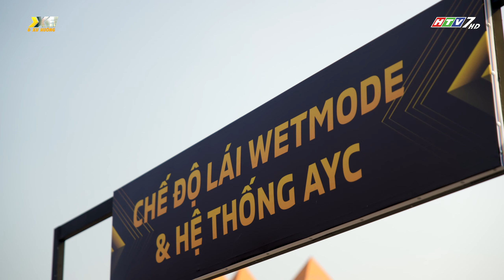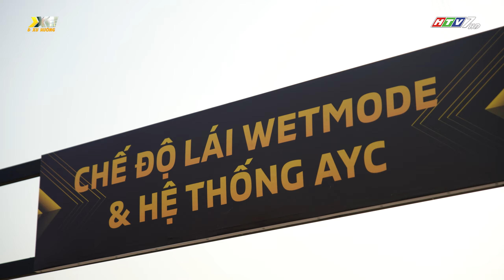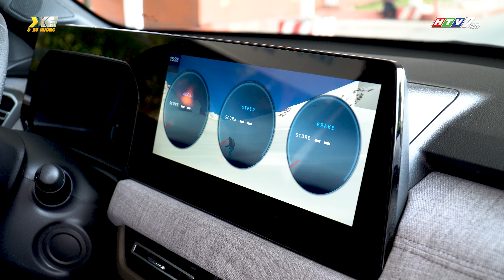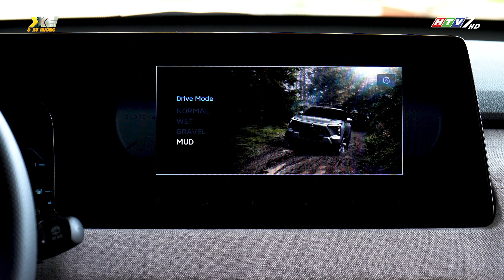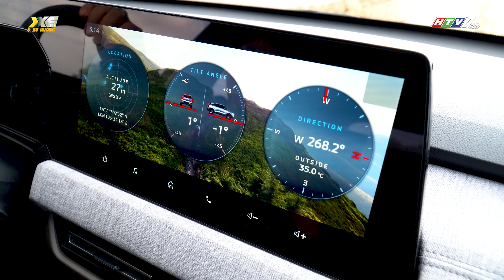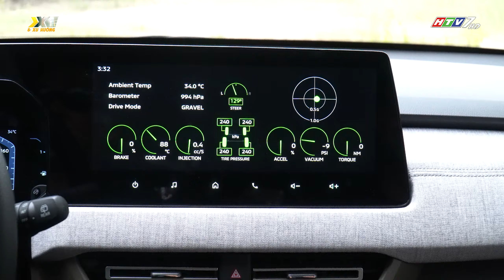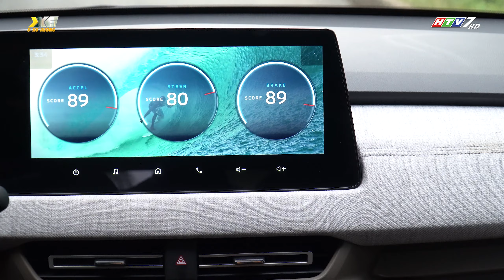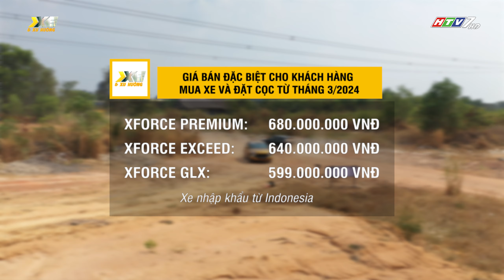Chi tiết XFORCE - chiếc B-SUV mới nhất của Mitsubishi tại VN - bản thấp nhất giá chỉ 599 triệu đồng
Giới thiệu & Trải nghiệm Mitsubishi Xforce - chiếc B-SUV mới ra mắt của hãng xe Nhật: nhiều tính năng, công nghệ hữu dụng - giá rất cạnh tranh.

Xe được trang bị động cơ 1.5L MIVEC, giá bán ƯU ĐÃI từ tháng 3.2024:
- Bản GLX: 599 triệu
- Bản Exceed: 640 triệu
- Bản Premium: 680 triệu